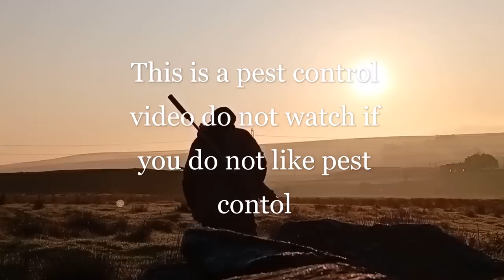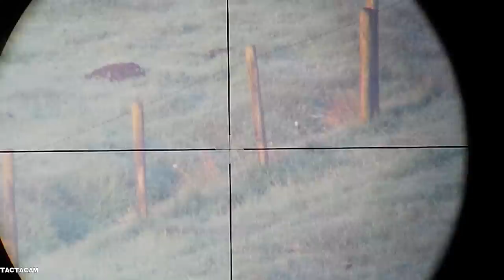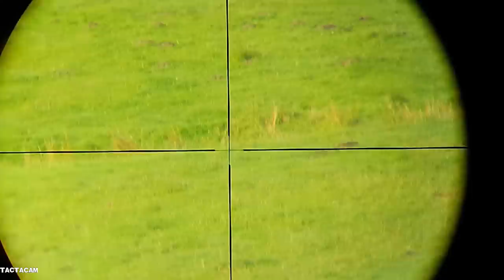Lamb Protection With A 223 Sako Rifle Part One 2023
Hi every one its that time of year again and i am back on the moors with the 223 on lamb protection, this certain farmer was having problems with crows so i took the Sako 223 to help him out.